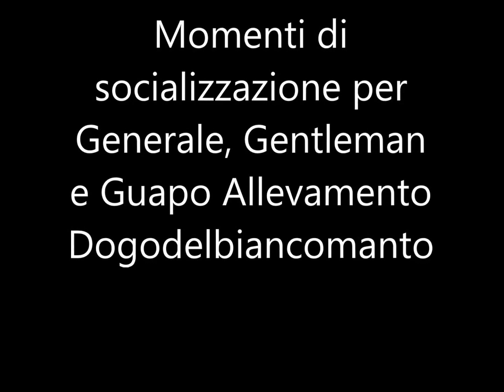ALLEVAMENTO DOGO ARGENTINO DOGODELBIANCOMANTO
Allevatori per passione di Dogo Argentino, detta così potrebbe risultare molto facile, il Dogo Argentino  è un ottimo amico del suo compagno/a, è giocherellone, esuberante, affettuoso, fa la guardia ed è difensivo verso gli estranei, è equilibrato, ha una soglia del dolore molto alta...quanti aggettivi o pregi vogliamo ancora dire? Forse ho scordato qualche cosa, magari anche molto importante, ma c'è da affermare che sono veramente così, a parte qualche eccezione...